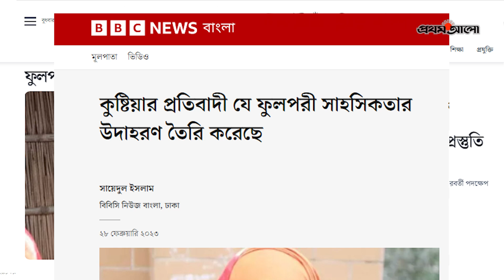‘বাবা-মা-ভাই বলেছিল, ন্যায় বিচার হতেই হবে’ | Fulpori Khatun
‘বাবা-মা-ভাই বলেছিল, ন্যায় বিচার হতেই হবে’